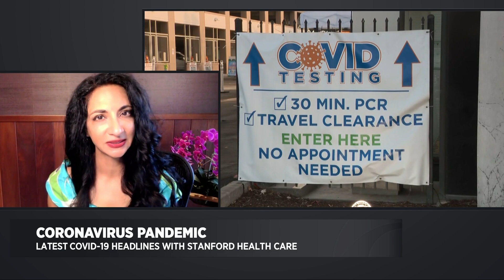CDC Updates Isolation Guidelines for COVID-19 Cases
Dr. Malathi Srinivasan with Stanford Health Care weighs in on the CDC's latest isolation guidelines for COVID-19 cases, and how to tell the difference between Omicron, the flu, and the common cold